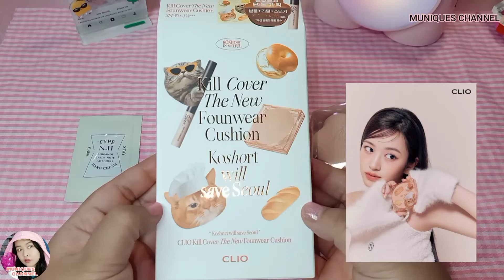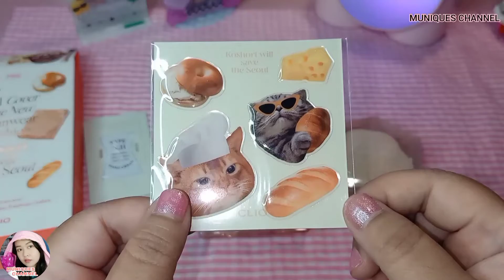Clio Koshort In Seoul Kill Cover The New Founwear Cushion Ginger x Yujin IVE Review